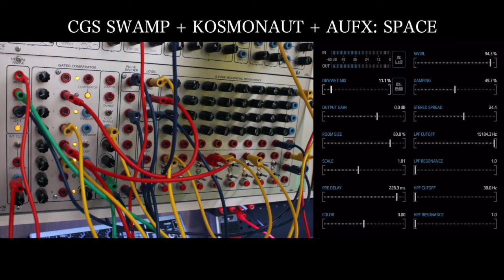CGS Serge SWAMP Modular Synth Jam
This is a jam on the CGS SWAMP Serge Modular Synth Panel through the iOS AUFX: SPACE reverb and Kosmonaut delay.

Yeah, the SWAMP's just a sequencer panel that's not intended for audio use. But who cares about intentions or even worse: rules?! I certainly don't when it comes to modular synthesizers! There isn't even a steady clock generator on the SWAMP, just a random pulse and noise generator. So everything is noise. Noise music. Noise art. Noise Rock'n'Roll. Noise Ben & Larry's Super Chocolate Fudge Chunk Cookie Monkey Swirl. But not the crappy vegan one! I'm sorry! I love all things vegan and vegetarian, but that non-dairy ice cream is a chunky train wreck and I hope they improve it. I know I mistakenly spelled Delay with a capital D by the way, but I'm on an ICE train with limited WiFi and cannot upload the video again.

If you've read this far, post a comment with the word "art" in it :D